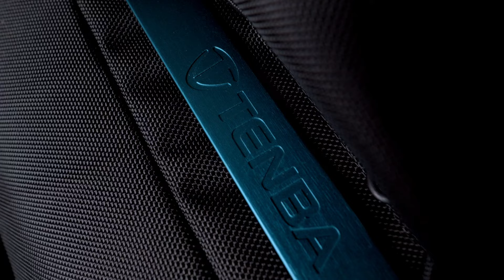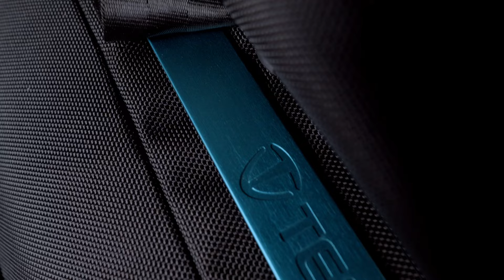Torby fotograficzne jakich nie znałem! Tenba Cineluxe | Torby foto-wideo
Przeglądającrynek toreb, plecaków fotograficznych możemy natknąć się na przeróżne rozwiązania, ale jednak większość producentów w swojej ofercie ma bardzo podobne systemy. W moje ręce wpadły torby, plecaki, walizki od marki Tenba z serii Cineluxe!  Seria ta cechuje się bardzo fajnym rozwiązaniem, które przedstawiam w tym filmie. Bez problemu do tej torby włożymy cały aparat, z obiektywem, klatką i szeregiem akcesoriów zamontowanych do niej. Bez konieczności demontażu!
Zapraszam do odcinka!

Na grupie FB znajdziecie post z zniżkami na sprzęt foto!